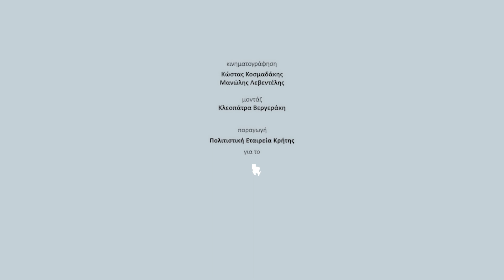Μιχάλης Μπαστάκης | Σφενδύλι: Όταν σε ξεριζώνει το νερό